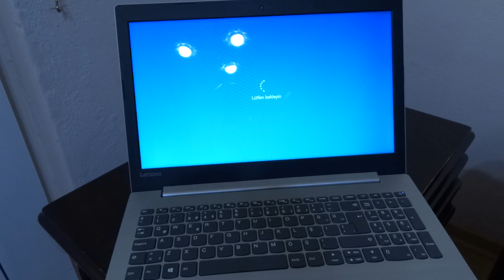LENOVO ideapad 320-15ikb KIRIK EKRAN DEĞİŞİMİ